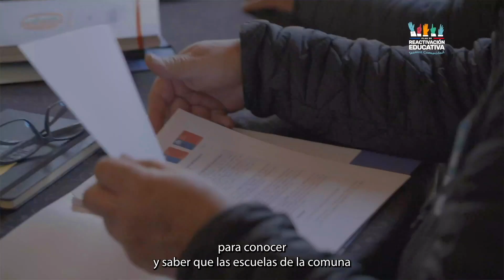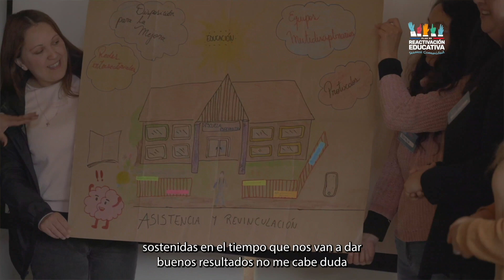Taller Reactivación Educativa en San José de la Mariquina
😀Exitosa jornada de Taller de Reactivación Educativa en San José de la Mariquina. Más de 50 personas participaron de este encuentro de trabajo y retroalimentación con profesoras, profesores, asistentes de la educación, duplas psicosociales y equipos directivos 👨🏻‍🏫👩🏼‍🏫